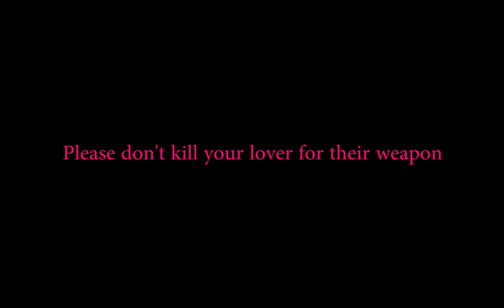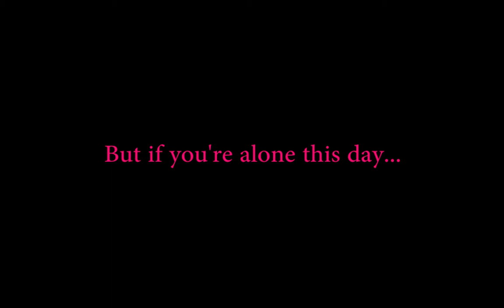Valentine Souls (Dark Souls)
Happy Valentine's Day. May it be more fulfilling than mine.

The Moonlight Princess goes to see Priscilla... And don't question why she sounds like a man... It's better not to.

Like the Victim's Mind Facebook Page for random content and updates!